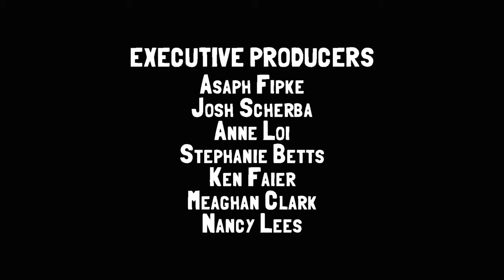Slugterra: Ascension | Episode 1-5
Trapped:
The entrance collapses mid-battle with Locke and Lode, leaving Trixie and Eli stuck in an old, abandoned cavern with only one way out. Now they’ll have to cross the entire thing without the help of their mechas and most of their arsenal of slugs.

Iced Out:
Thinking they’re alone, Eli and Trixie are shocked when Locke and Lode ambush them as they make their way to the distant cavern exit. With only a few slugs between them our heroes will have to use everything they can to escape from the thugs, who have more ammo - and know it.

Crossroads:
Having just escaped from the better equipped Locke and Lode, Eli and Trixie are on the run – unfortunately they’re running straight toward a spike-filled gorge! A last gasp shot saves them from falling to their doom, but leaves Eli and Trixie hanging.

Tunneled:
Pronto has discovered a system of underground tunnels in the cavern Eli and Trixie are trapped in. It could be the perfect escape, but they’ll have to go through Locke and Lode first.

Follow that Flopper:
Eli and Trixie struggle to work their way through the old transport tunnels, battling rockslides and impassible pathways leading to deadly falls. But a new slug friend – Uni - could be the key to finding a safe path.